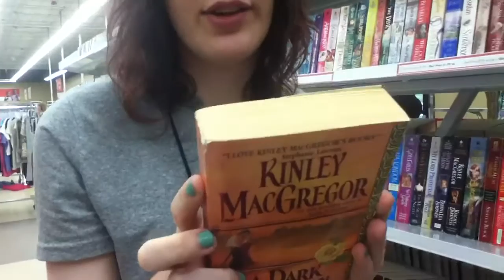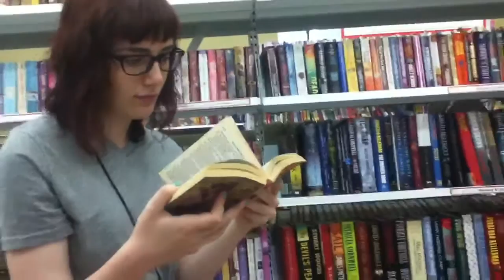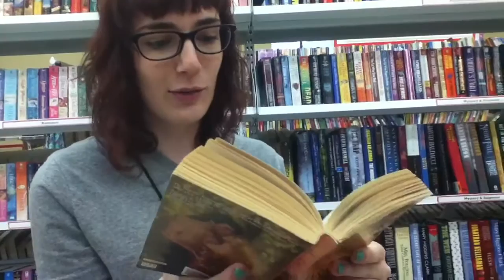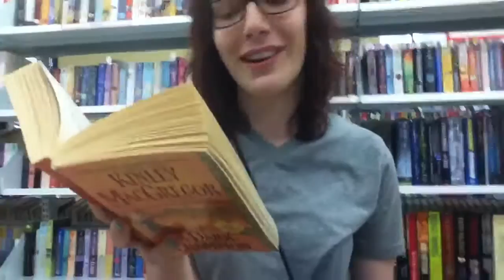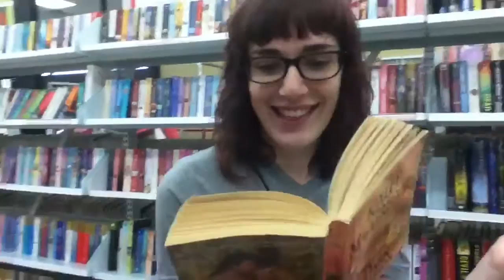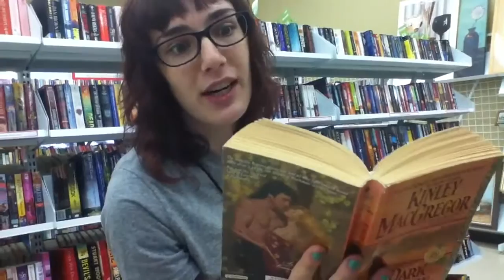a dramatic reading of a cheap romance novel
Darcie reads an excerpt from an enchanting tale of love and lust

and then at the very end gets distracted by a very cute guy who looked like he belonged in The Strokes urgh